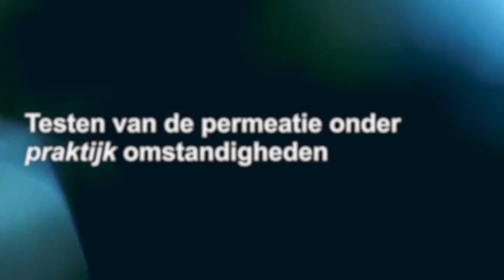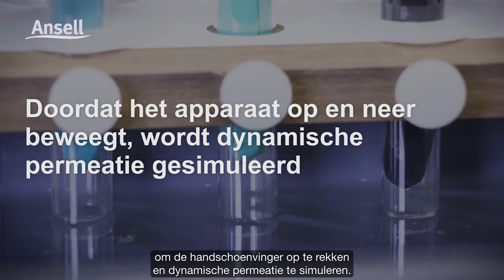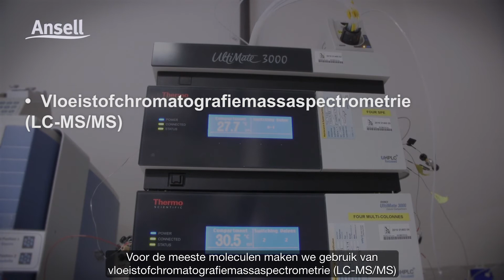(NL) How ACPP Works: A guide to dynamic permeation testing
Bij huidige tests op basis van de normen wordt geen rekening gehouden met werkomstandigheden die van invloed kunnen zijn op de permeatie van de barrièrebescherming van uw handschoen. Deze omvatten de concentratie van en duur van de blootstelling aan het gehanteerde geneesmiddel voor chemotherapie, de handschoenkenmerken als de dikte, het oprekken en bewegen van de handschoen tijdens het werk, en zowel de lichaams- als de omgevingstemperatuur.

Het is belangrijk dat u stilstaat bij hoe statische tests (normen) verschillen van dynamische tests (ACPP) om volledig inzicht te krijgen in hoe de permeabiliteit van een handschoen bij gebruik van een specifiek geneesmiddel voor chemotherapie wordt beïnvloed door verschillende omstandigheden.